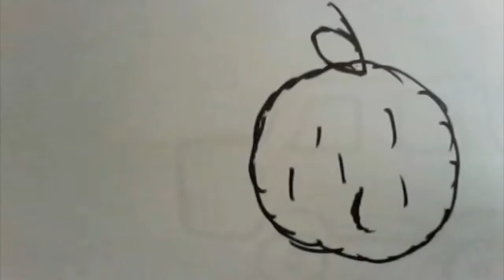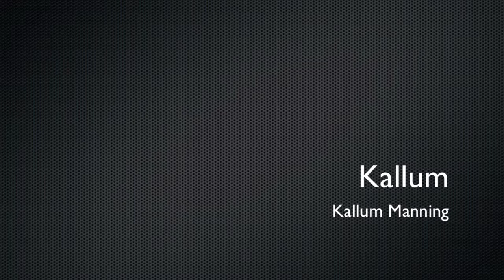You Don't Mess With Flowers! HD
A flower is misplaced, don't worry. Kallum and George will help